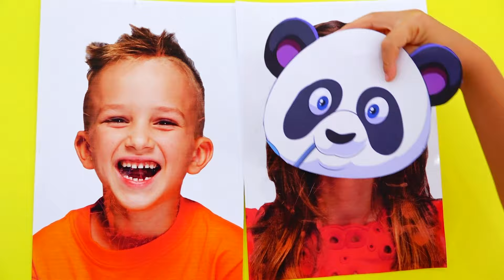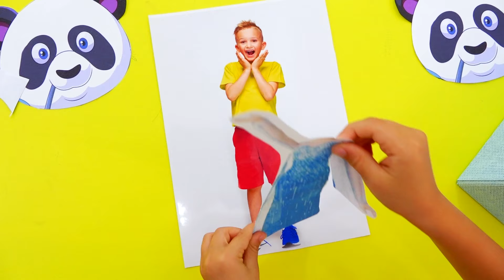Vlad e Niki si divertono con le maschere magiche